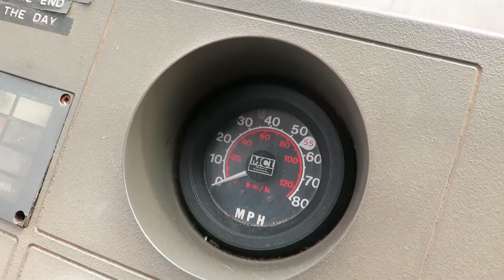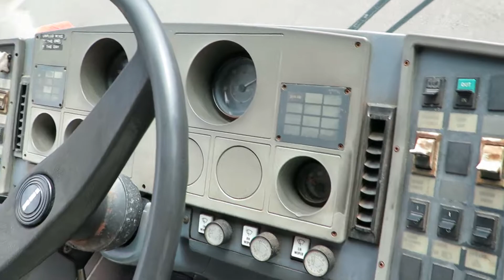Oahu Auctions Kauai Island Tours Lihue Auction Lot 86